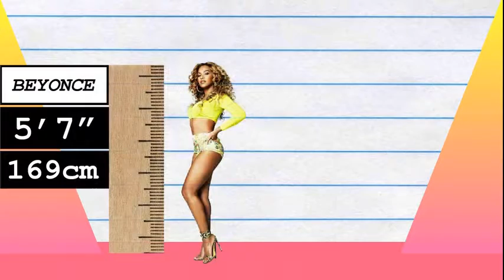How Much Taller? - Beyonce vs Mila Kunis!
We compare Beyonce and Mila Kunis in height, visually and with data, and reveal just how much the difference is between the pop-star and actress!